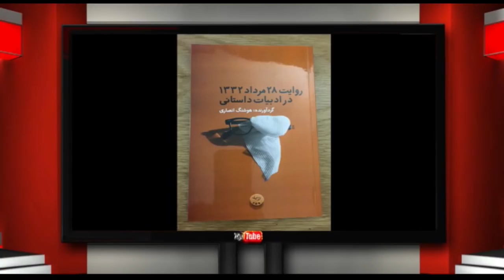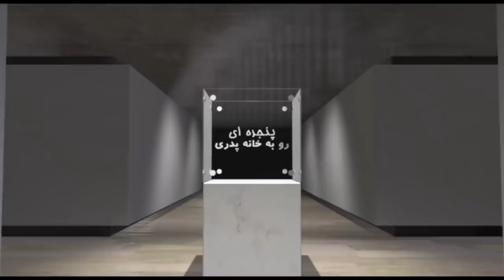پنجره ای رو به خانه پدری پنجشنبه ۴ آبان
در این شماره از برنامه پنجره ای رو به خانه پدری همراه با شما خوبان به گفتگو با میهمان برنامه جناب آقای دکتر محسن سازگارا خواهیم نشست و با ایشان در ارتباط با مسائل مهم ایران و منطقه به تبادل نظر خواهیم پرداخت. با ما همراه باشيد و پنجره ای رو به خانه پدری را با دوستان و آشنايان خود به اشتراك بگذاريد. منتظر شنيدن نظرات شما پيرامون موضوعات مطرح شده در اين برنامه هستیم.